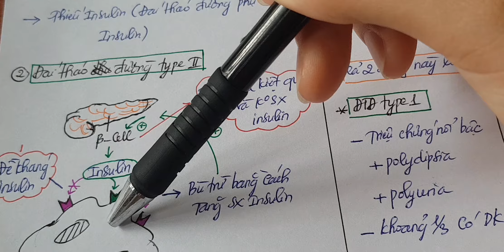Đái tháo đường 1 - Phân loại và tiêu chuẩn chẩn đoán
Video này có 2 vấn đề mình đính chính lại:
1, Có chỗ mình nói nhầm 6.5 thành 6.7%, chắc do phởn quá nên nói bậy đấy ạ.
2, Test chẩn đoán: Nếu hai test giống nhau thì làm hai mẫu máu, còn nếu hai test khác nhau có thể làm cùng mẫu máu hoặc hai mẫu khác nhau đều được.